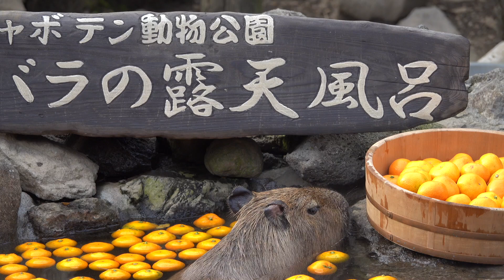お姉さんの説明付き!お風呂に入るカピバラたち-3@伊豆シャボテン動物公園 2018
毎年恒例の伊豆シャボテン動物公園のカピバラ露天風呂! 2018年は11/18からということで、その初日に行ってきました!
綺麗なお姉さんの誘導でお風呂に入ったカピバラさんたちはとっても気持ち良さそう。これはノーカット編のPART3で、ついに完結編です。
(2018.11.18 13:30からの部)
これまでの様子はこちら↓
綺麗なお姉さんと、お風呂に入るカピバラたち-1@伊豆シャボテン動物公園 2018

綺麗なお姉さんと、お風呂に入るカピバラたち-2@伊豆シャボテン動物公園 2018

みかんを頭にのせるカピバラ@伊豆シャボテン動物公園【元祖カピバラの露天風呂】2018

イケメン飼育員さんと自由すぎるカピバラたち@伊豆シャボテン動物公園【元祖カピバラの露天風呂】2018